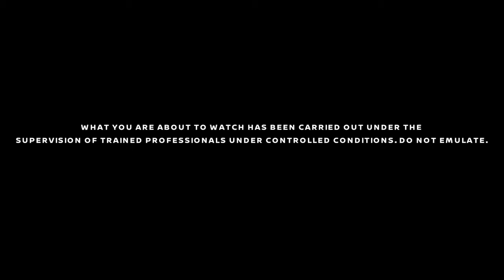MCFC and Nissan's Dream Job Swap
Watch what happened when four Manchester City players became racing drivers for the day, experiencing the Dream Job Swap with help from some of Nissan's .

Manchester City Womens Team take on the Nissan Job Swap and become racing drivers for the day. Who will be fastest round the track?

Nissan's dream job swap: Manchester City stars become